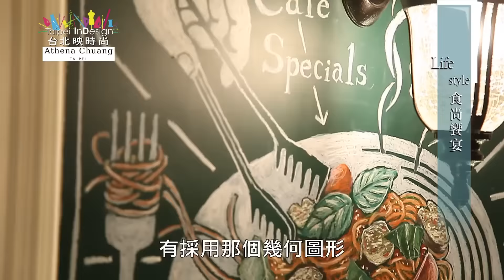Taipei indesign食尚饗宴 japoli 第149集